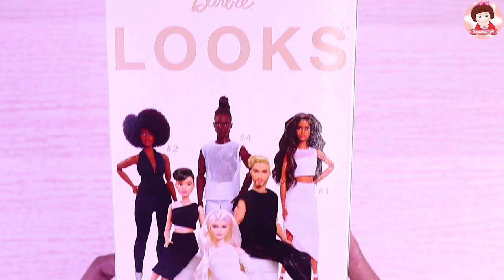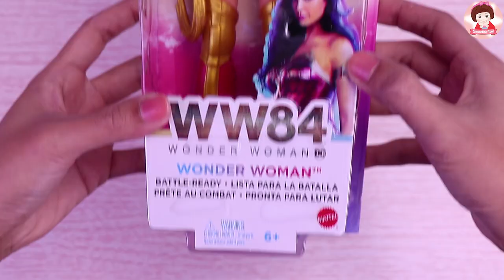รีวิวบาร์บี้และวันเดอร์วูแมน บาร์บี้เจ้าหญิงเข้าร้านเสริมสาย Smoothie Toy